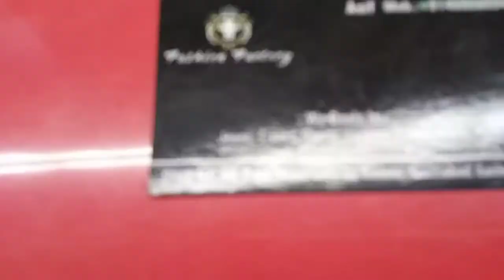गड़बड़ झाला मार्केट अमीनाबाद ₹ ?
गड़बड़ झाला मार्केट अमीनाबाद ₹ ? आप सब का तहे दिल से इस्तकबाल माय नेम इस sultannawabTVRL#. इस वीडियो में आपको लेडीस और जेंट्स कि कुछ चीजें दिखाई गई हैं आप लोग यहां पर शॉपिंग कर सकते हैं शॉपिंग के लिए अच्छी प्लेस है Thank you very much for watching the video ट्रैवल प्वाइंट इन इंडिया aminabad lucknow shopping lehenga,aminabad market Instagram link।